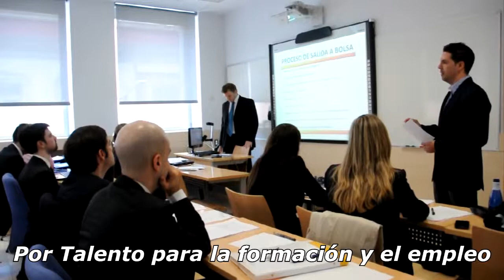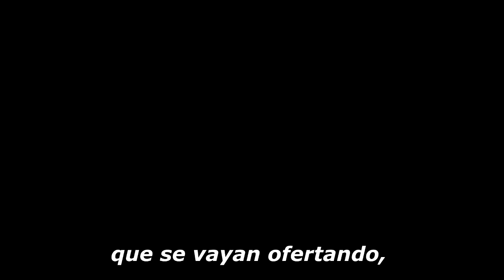Firma convenio entre Fundación ONCE y CLH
La Fundación ONCE y CLH impulsan la integración sociolaboral de las personas con discapacidad, mediante  la firma de un convenio de colaboración.